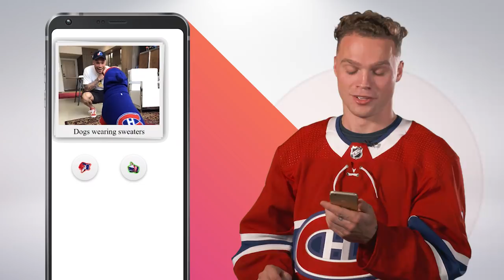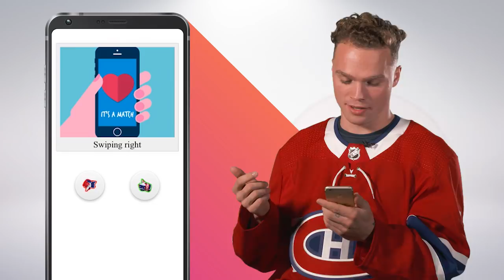Max Domi rates flossing, Toronto + more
HabsTV finds out what makes Max Domi swipe right.